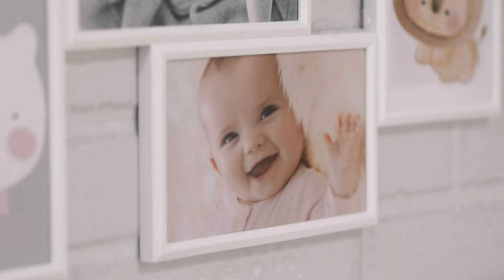لمساتك الحنونة تعكس لغة الحب 💙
عززي هذا الحب بمنتجات كيوڨي بيبي المصممة خصيصاً لبشرة صغيرك الحساسة، والمختبرة من قبل أطباء الجلدية والخالية من المواد المهيجة للبشرة.
حب ينمو مع كل لمسة 💙
متوفرة بالصيدليات الكبرى أو أونلاين